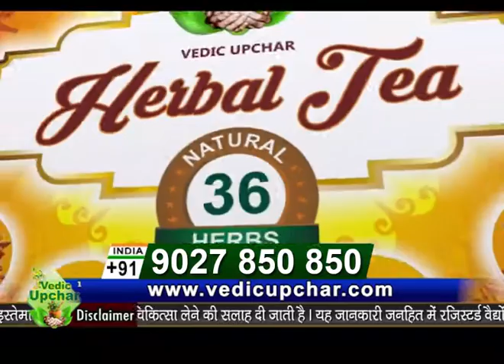Herbal Tea | A Tea With Lots Of Health Benefits | Order Now: 9027-850-850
Herbal Green Tea
Herbal tea is a permanent solution to all types of diseases. Herbal Tea does not just save you from health problems and skin problems like wrinkles and dark circles.
Contains healthy bioactive compounds. ...
May improve brain function. ...
Increases fat burning. ...
Antioxidants may lower the risk of some cancers. ...
May protect the brain from aging. ...
May reduce lousy breath. ...
It May help prevent type 2 diabetes. ...
It May help prevents cardiovascular disease. ...